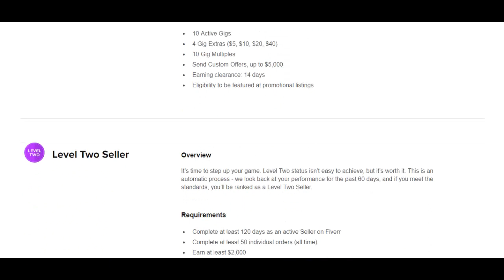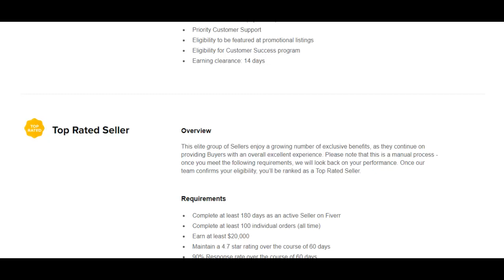Here is the Top rated sellers on fiverr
Top rated sellers on fiverr

fiverrtop-ratedseller
fiverrtop-ratedsellerjoelyoung
joel young top rated seller